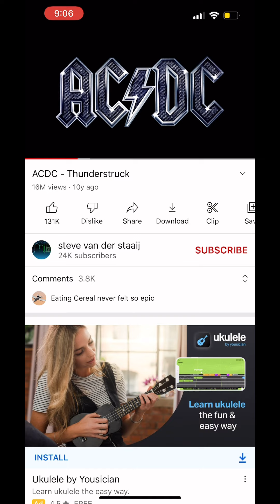Stafford talent show (the real final one)